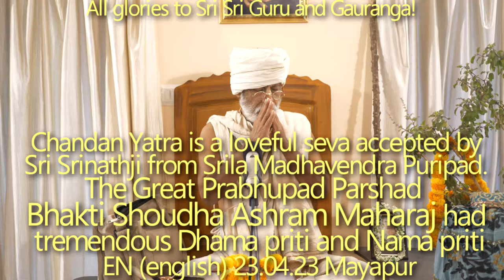SBen230423 The Great Prabhupad Parshad Bhakti Shoudha Ashram Mj. Chandan Yatra, Madhavendra Puripad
In course of Hari Bhajan labha puja pratishtha all can come, but pure Guru Vaishnav like Madhavendra Puripad always like to avoid them. Chandan Yatra is a loveful seva accepted by Sri Srinathji from Srila Madhavendra Puripad. On Akshaya tritiya tithi Satya Yuga started. The Great Prabhupad Parshad Bhakti Shoudha Ashram Maharaj had tremendous Dhama priti and Nama priti. Avirbhav Tithi,

In course of Hari Bhajan labha puja pratishtha all can come, pure Guru Vaishnav, Madhavendra Puripad, Chandan Yatra is a loveful seva, Chandan Yatra,  Sri Srinathji from Srila Madhavendra Puripad, On Akshaya tritiya tithi Satya Yuga started, The Great Prabhupad Parshad, Bhakti Shoudha Ashram Maharaj, tremendous Dhama priti and Nama priti, Avirbhav Tithi.